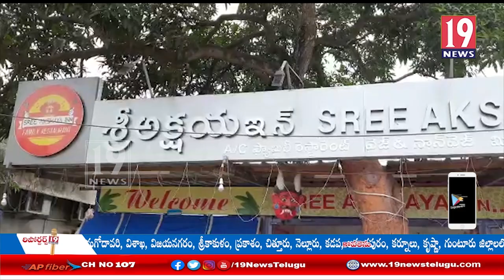రామచంద్రపురంలో పలు రెస్టారెంట్లపై ఆహార భద్రత అధికారులు తనిఖీలు: తూ.గో జిల్లా